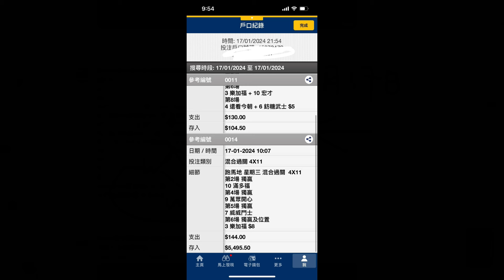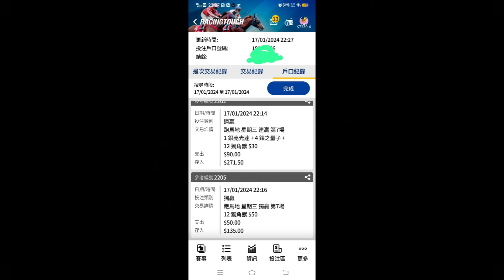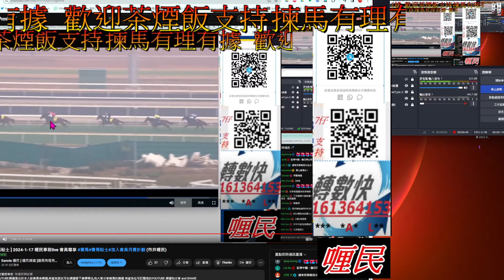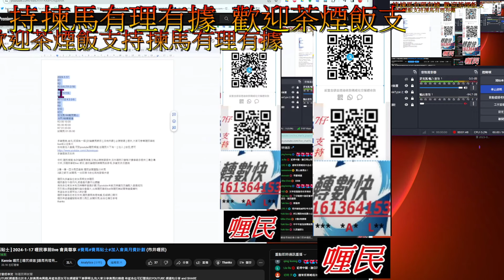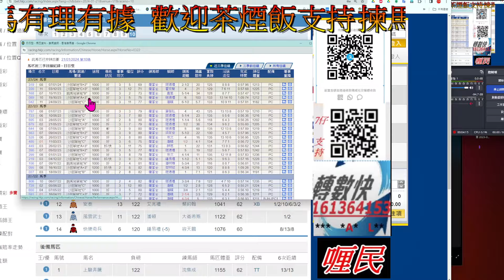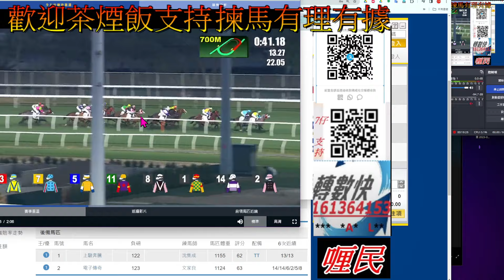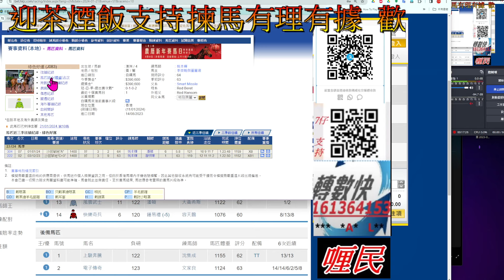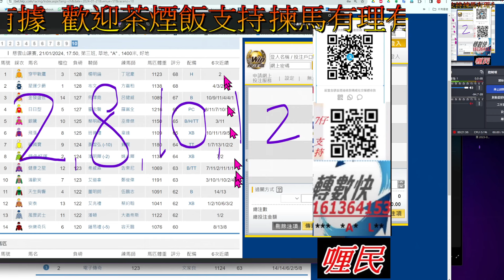【賽馬貼士】2024-1-21 第10塲 會員尊享 [ 全塲分析 ] 賽馬 喱民 kennie喱民#(市井喱民)